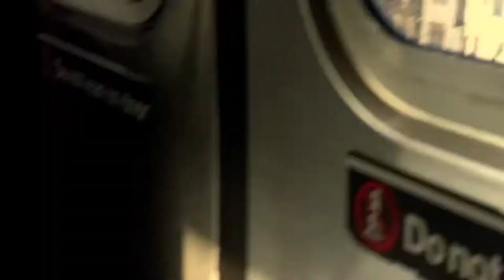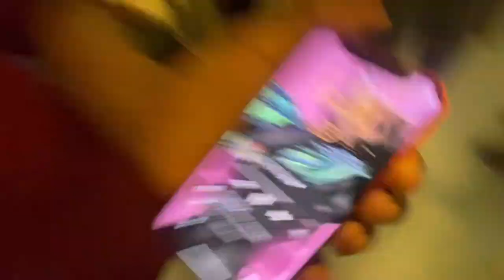HOW I SECURED 1ST PLACE IN NJ BERRY LANE STREET CONTEST!🤝❤️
I was so hyped to hear my name get called this is my first Win in a contest and there will be many more to come shout out Grindtime for taking me out there to show off what I’ve been working on
Film credit : @sadrobotsektor on IG